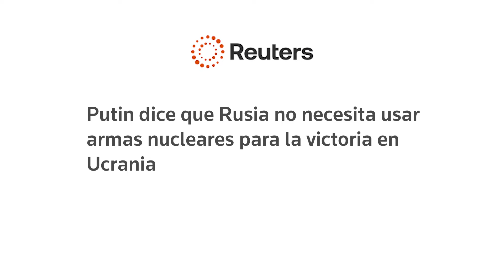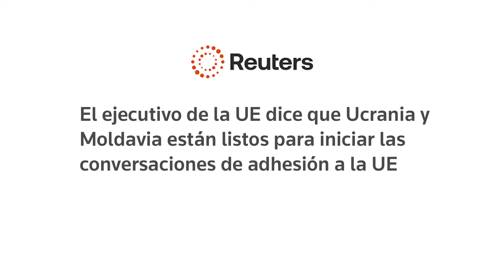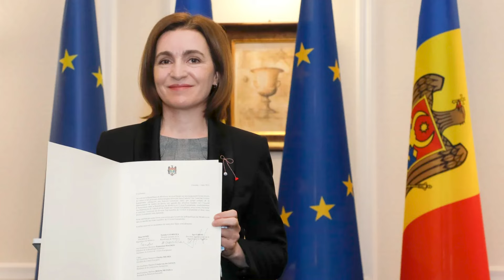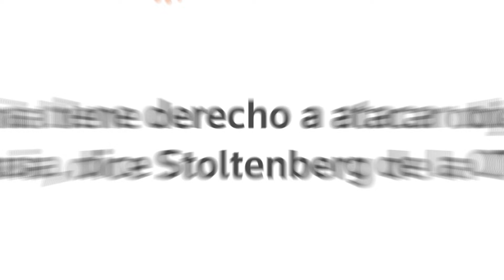PUTIN se retracta con la OTAN, arsenal NUCLEAR ruso en pausa & Ucrania a entrará a la Unión Europea.